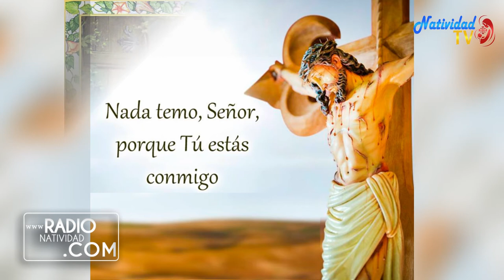SALMO DEL DÍA Lunes, (04/04/2022) P. Carlos Javier Garcia Mora